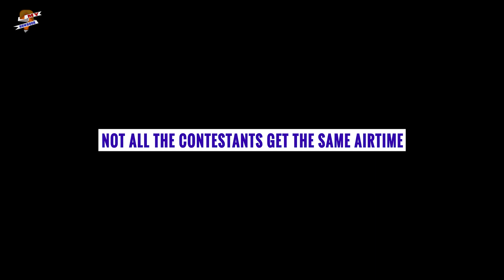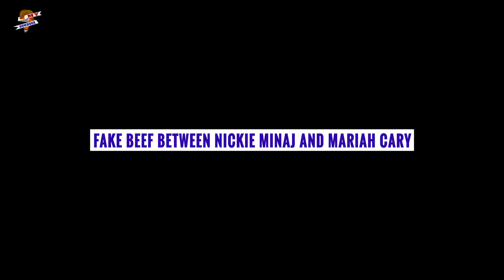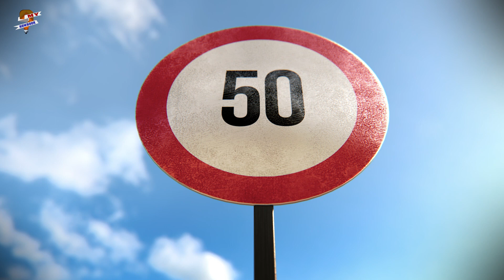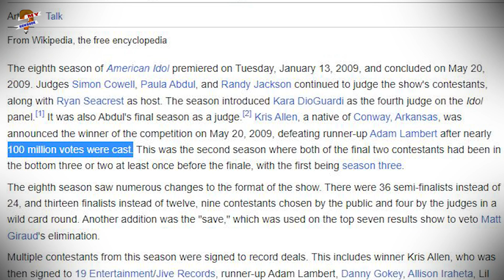Is American Idol real or scripted?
For more than 20 years, the popular singing competition American Idol has been a succesas. But is it completely real?  There has always been dispute among fans about how genuine the show is. Some participants have opened out about their time as Idol contestants. To get the truth, keep watching this fascinating video.